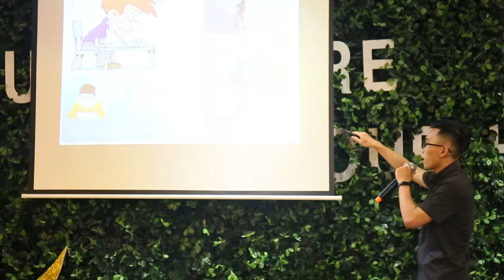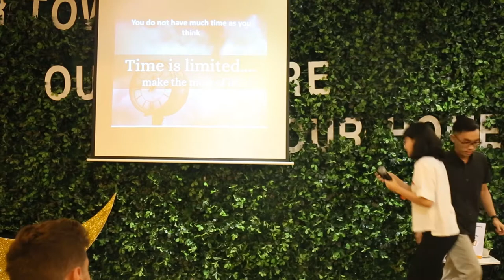[English Town] - PUBLIC SPEAKING (Phần 2)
COMBO KHÓA HỌC SIÊU HỜI: GIAO TIẾP - IELTS - CÂU LẠC BỘ TIẾNG ANH

Cùng English Town “đập hộp” lộ trình combo khóa học tiếng Anh này xem có gì nhé?

1. GIAO TIẾP: 70% thời lượng học chủ yếu nghiêng về NGHE - NÓI tiếng Anh với người bản xứ. Đặc biệt, bạn sẽ được Giảng Viên nước ngoài sửa cách phát âm, ngữ điệu và cách dùng từ “thân thiện” với người nghe.

2. IELTS: Học từ vựng, cấu trúc câu, kiến thức xã hội IELTS qua hơn 7 hoạt động mỗi ngày như luyện phát âm, tranh biện, bàn về các chủ đề xã hội nóng bỏng!

3. CÂU LẠC BỘ TIẾNG ANH: Cuối tuần vừa học vừa chơi tại câu lạc bộ tiếng Anh “xịn xò” nhất nhì tại Sài Gòn với các hoạt động sáng tạo, hấp dẫn.
🏠 ET 1: Lầu 5, Toà Nhà Sumikura 18H Cộng Hoà, QTB